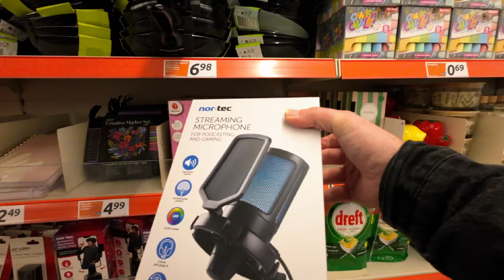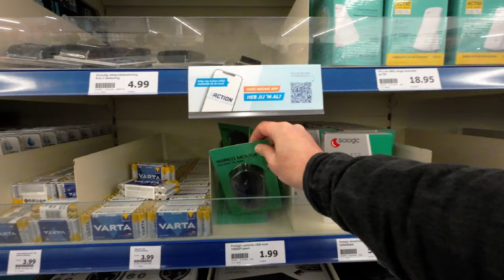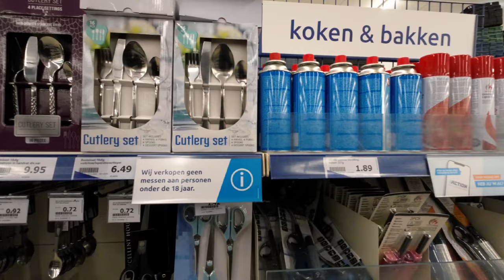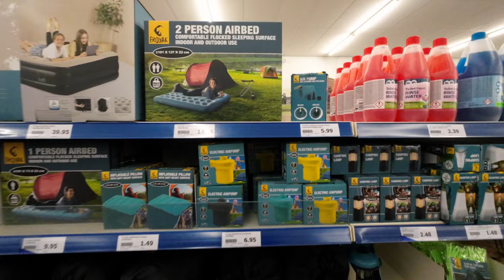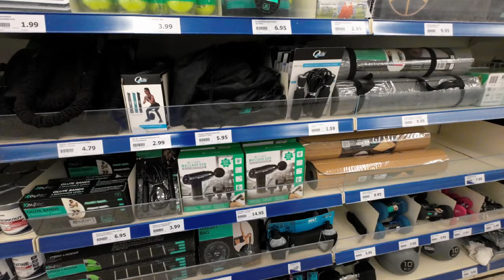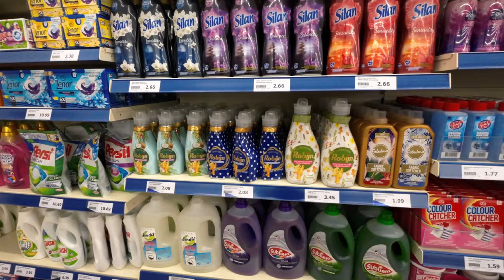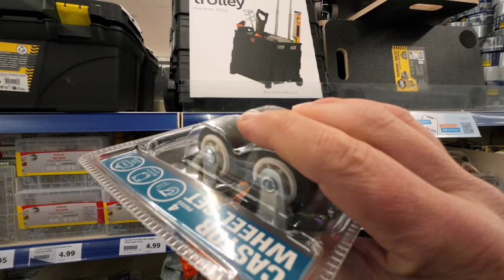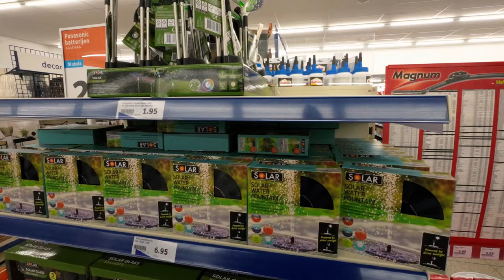Shopping at Action Hulst Netherlands 2024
Particularly interesting for shopping at a budget rate. I didn't need much today, but for those who are interested I took some time to take a walk in the store and share this. A new weekly promotion starts every Wednesday and then you have even cheaper offers, great! Everything is out of hobby, there is no sponsorship for my videos. The visit was at the opening of the store because there are a lot of people during the day. Video settings choose 1080pHD ( to max 4K best with high internet speed )